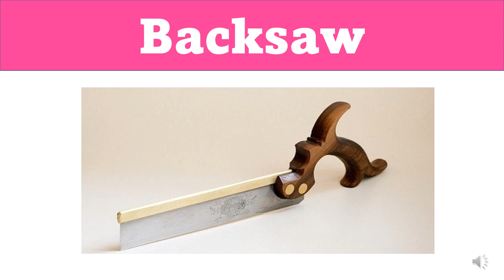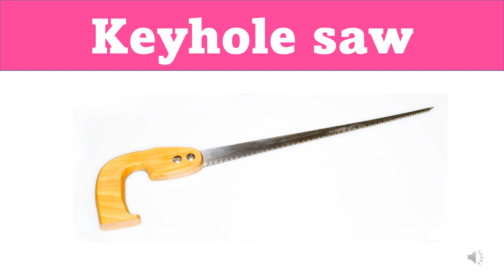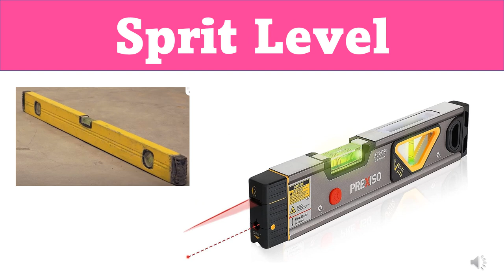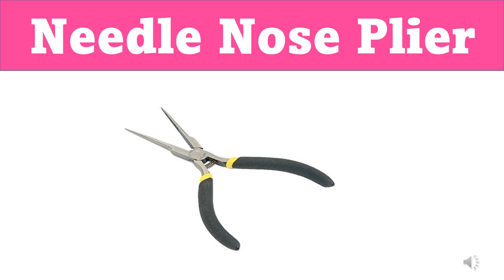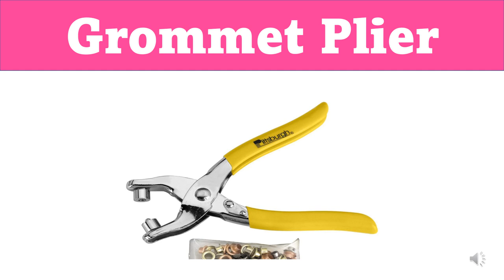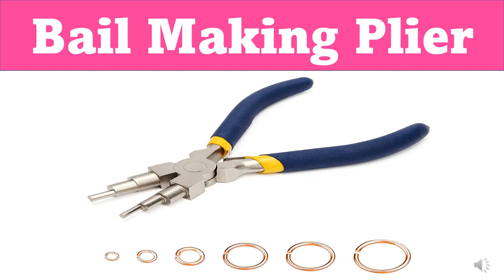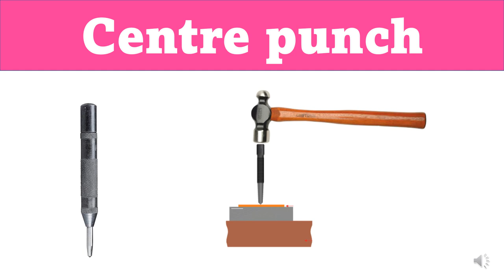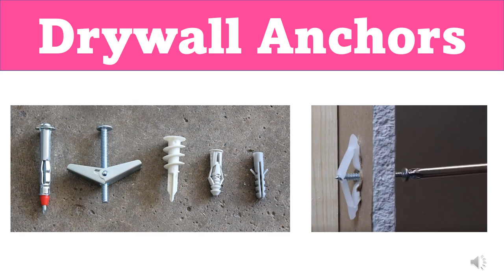Tools Name List | Different types of tools | Tools Vocabulary | list of Tools with pictures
100 Types of Tools List